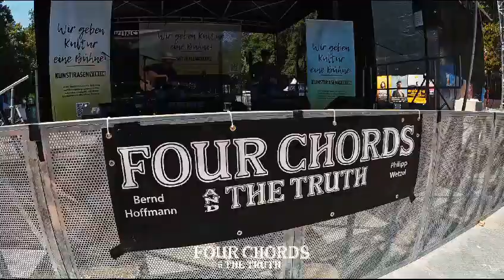Four Chords@Kunst!Rasen Bonn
Kleine Impression vom "Kunst!Rasen" Festival Bonn 2023